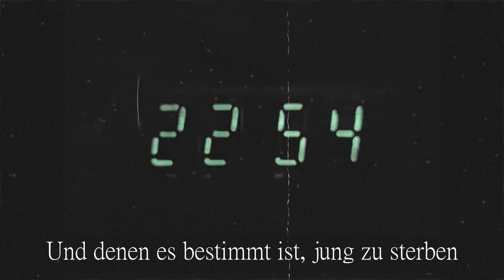German «Звезда по имени Солнце» | Viktor Tsoi Cover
This Video is to remember the horrors of wars (especially WW2) and to remember the star that Viktor Tsoi was.

Credits:
Tatiana Fet (Pexels) - City Image
Freddie Ramm (Pexels) - Flower Image
Motion Backgrounds by: "AAvfx"
Inserts from Movie "Игла(1988)" to remember Viktor Tsoi
Historical Photos from Google
Translation from Russian by me